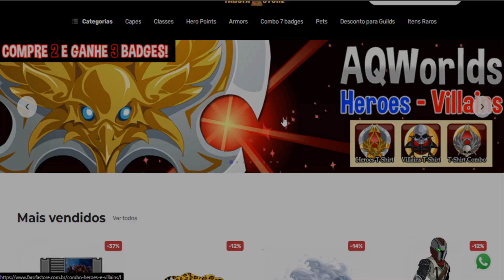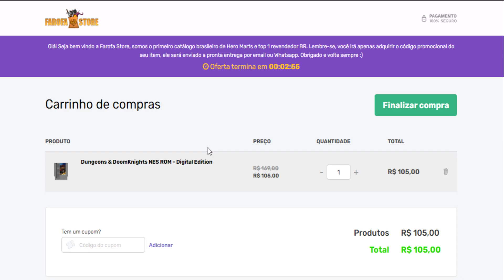=AQW= RARE RARITY! | AQWorlds 2023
‹ AQWWiki ›
• Shadow of Nulgath (Monster):

‹ Tweet ›
• Fiend House Guards:

‹ Join's ›
• /Join Citadel
• /Join Tercessuinotlim

‹ Songs ›
• INTRO: Gabbie June - American Dream (INTRO)
• Dungeon - Despyramid - 0:11
• Guy Arthur - Runaway [NCS Release] - 1:44